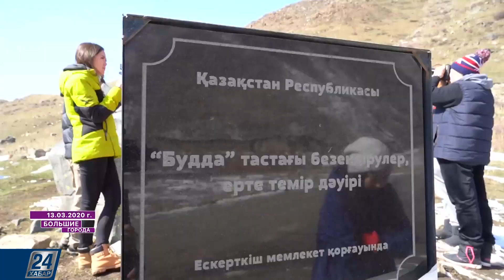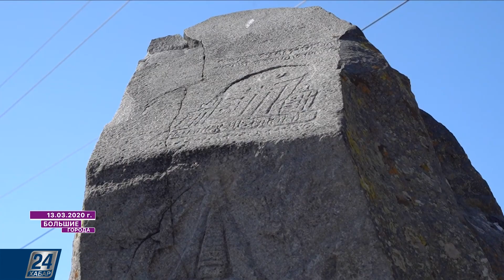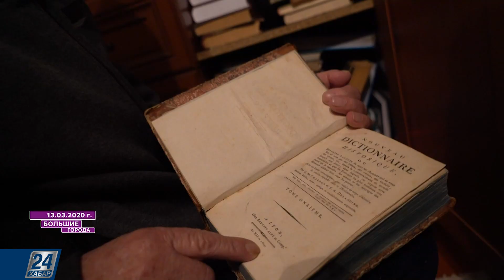Путешествие в город Текели | Большие города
Обзор этого выпуска:

- Текели – самый длинный город в Казахстане;

- Наследие джунгар: буддийский памятник Семиречья;

- Музей как дело жизни. Вход свободный!